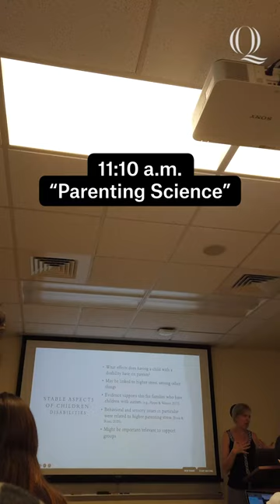DAY IN THE LIFE | Behavioral Neuroscience Major